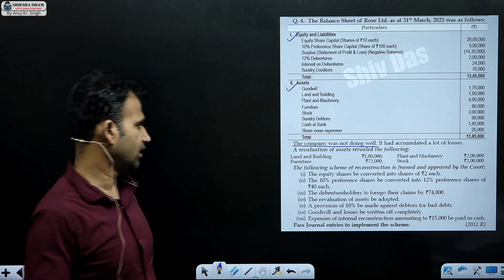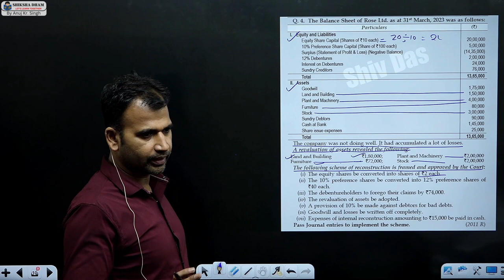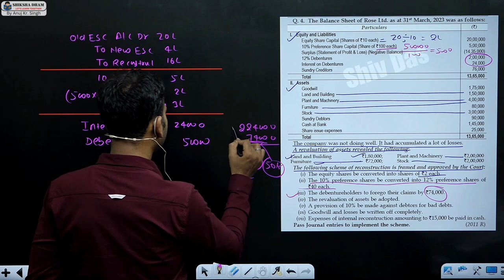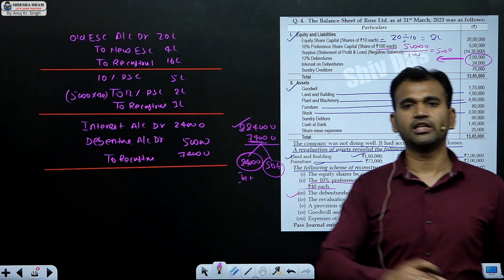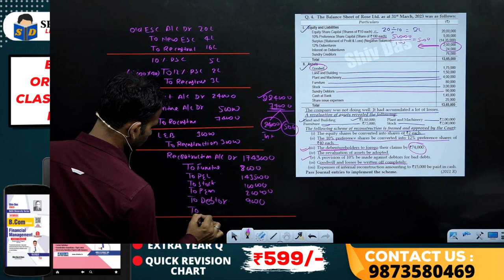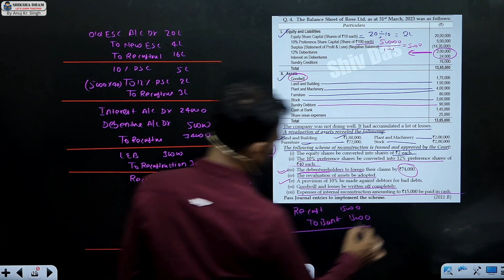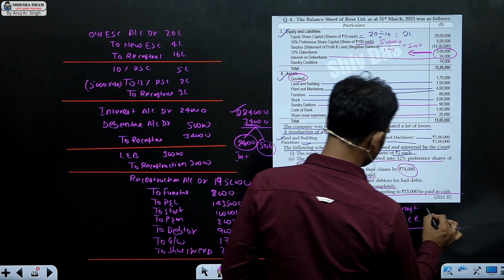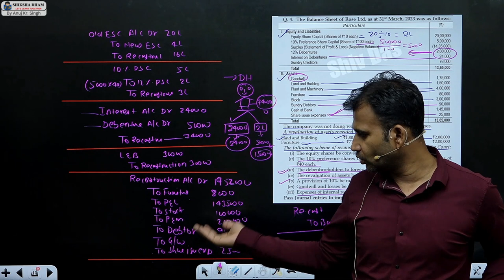corporate a/c for bcom / internal reconstruction / part 4 / du / sol / b.com / by anuj sir